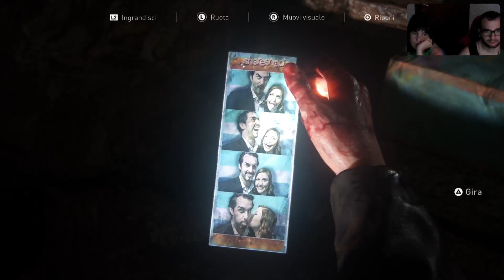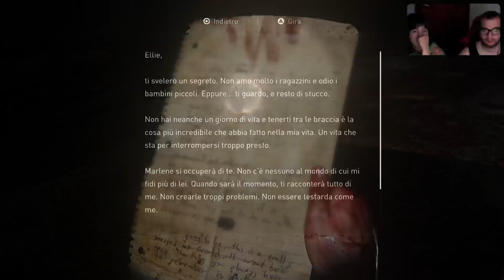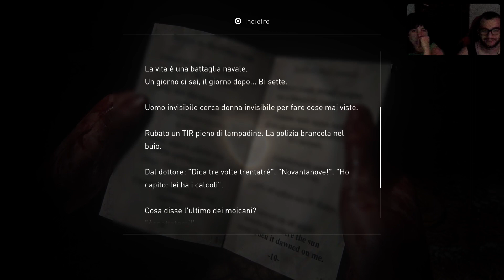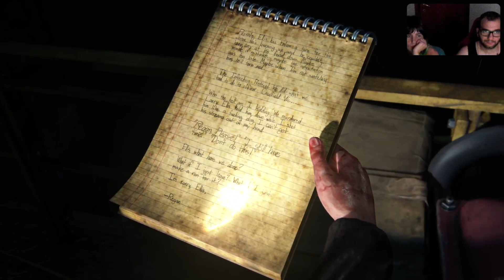Let's Play The Last Of Us Parte I #6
PASSATE SUL MIO PROFILO UFFICIALE INSTAGRAM, PER SEGUIRMI AL MEGLIO E SAPERE NOTIZIE E AGGIORNAMENTI SUL CANALE E SUI MIEI CONTENUTI: